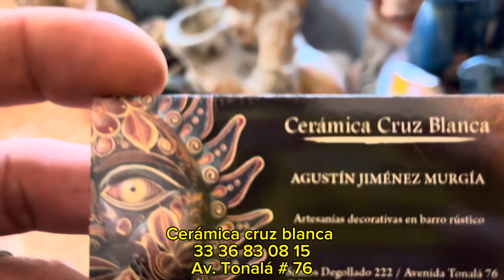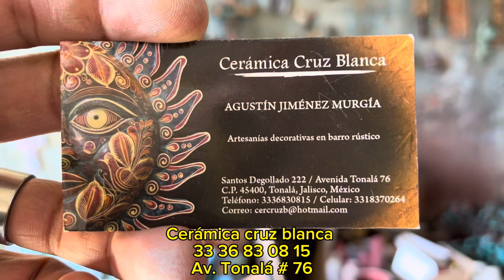TONALÁ JALISCO, GALERÍA CERÁMICA CRUZ BLANCA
Visitando esta bonita y gran galería de artesanía 100% artesanal, con un extenso surtido de mercancía.